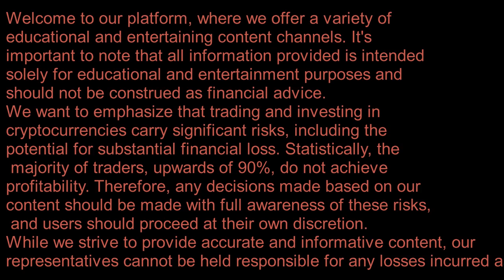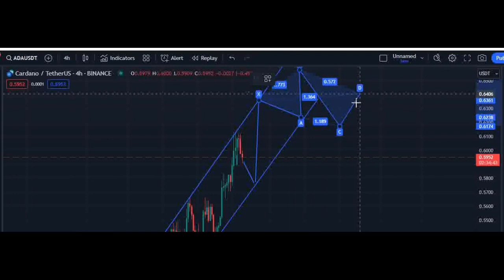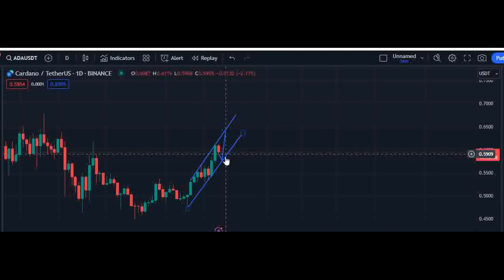ADA CARDANO BEARISH CRASH UPDATE NEWS PREDICTION TODAY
Hi viewers.